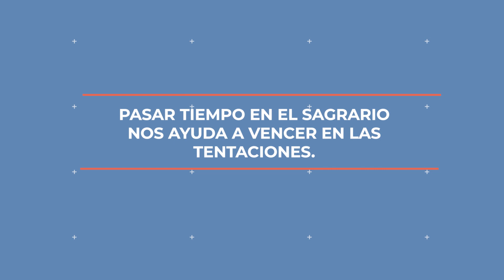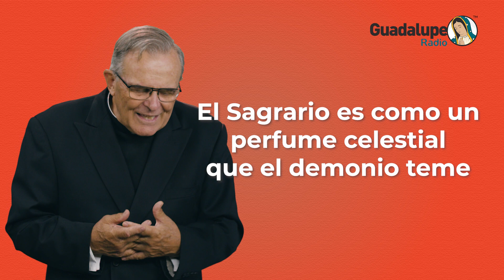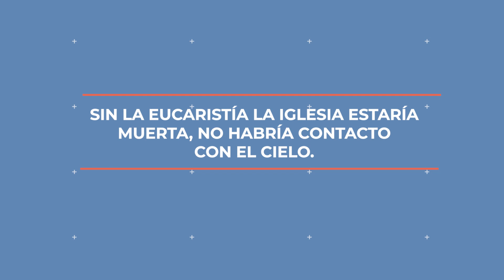585_1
1w_PGN_eDuTz9JwAFO6zhhynY4zM5aVBp